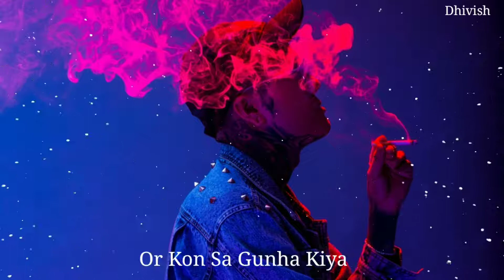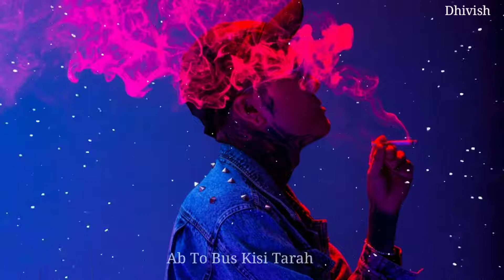top best # shayri❤️ 2020 Hindi tuch hearting ❤️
top shayri
best shayri
#2020 best shayri ❤️
tuch ❤️ heart